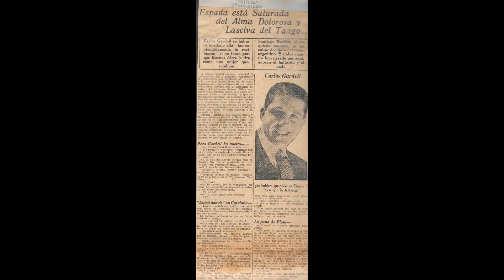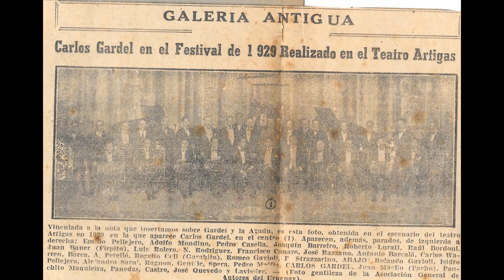Carlos Gardel *Pobre colombina* (Grabacion de 1927)